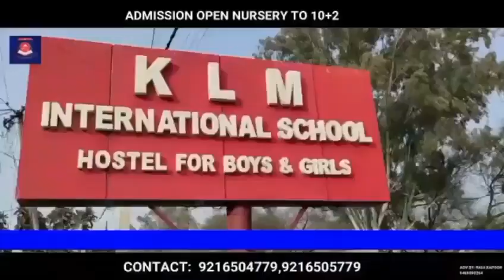Rainwater Entered Into Residential Houses At Pujoo Mohalla Sultanpora Pattan